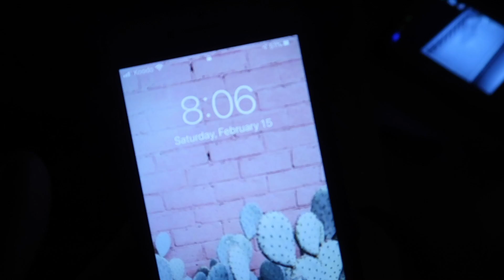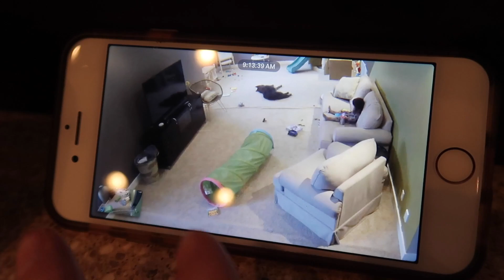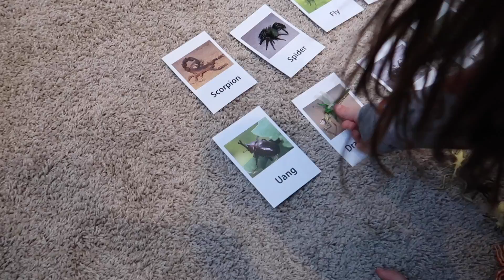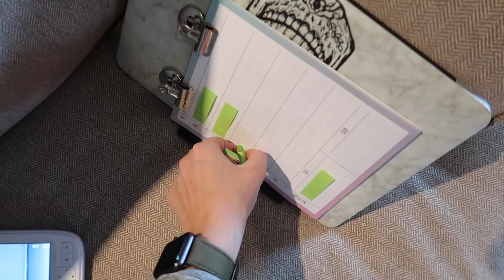DAY IN THE LIFE W/ TODDLER + BABY | DROPPING HER NAP! 😱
↓↓ CLICK TO SEE MORE ↓↓

Cannot thank you enough for all your kind comments.